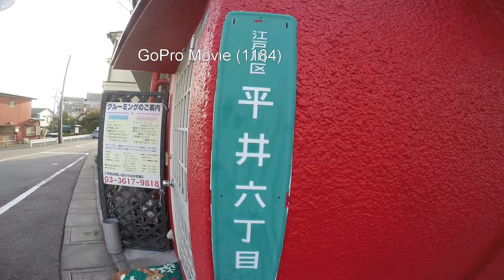TOKYO,TOKYO,TOKYO ! （1184） Hirai [Edogawa-ku] vol.1 ～ 江戸川区平井を歩いてみました！（１）